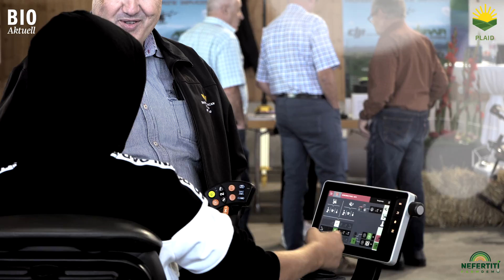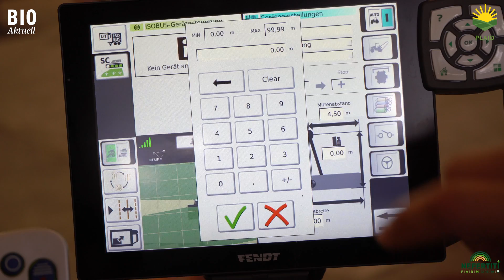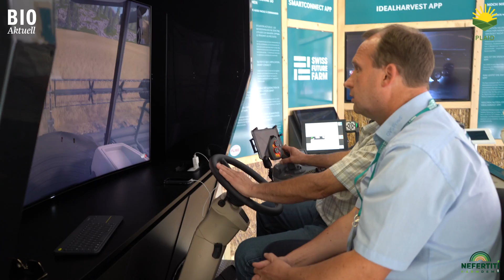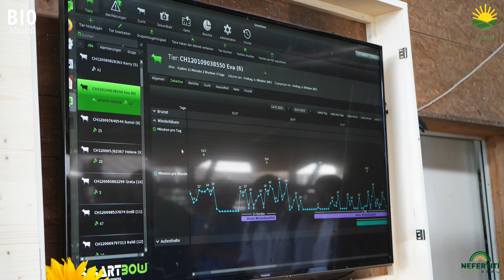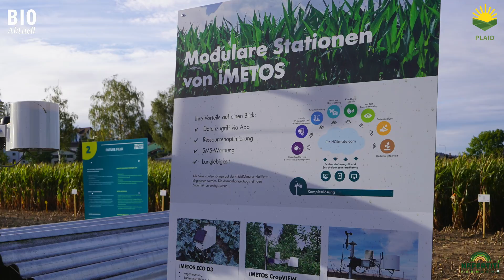Swiss Future Farm: E-Traktor Fendt e100 - Mähdrescher IDEAL - Feldroboter Xaver - Smartbow - iMetos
Kürzlich wurde die neue Swiss Future Farm (SFF) in Tänikon eröffnet. Die SFF will Digitalisierung und Smart Farming-Technologien für die Praxis sichtbar und verständlich machen. An der Eröffnung wurden über 100 Maschinen und Technologien an mehr als zehn Praxis- und Beratungsstationen gezeigt. Der Experte für Landtechnik Thomas Anken (Agroscope) hat für Bioaktuell sieben Anwendungen ausgewählt, die in naher Zukunft zur Praxisanwendung gelangen dürften. Im Video präsentiert er:
• Automatisierte, selektive Wiesenübersaat mit Krummenacher
• Elektrische Traktoren von Fendt
• Automatisierte Datenerfassung
• Mähdrescher Fendt IDEAL; Training im Simulator
• Feldroboter Xaver von Fendt
• Smartbow – die intelligente Ohrmarke für das Monitoring von Kühen
• Die smarte Wetterstation iMETOS